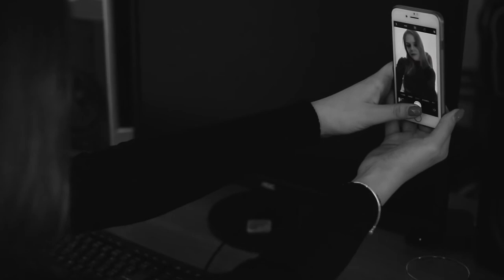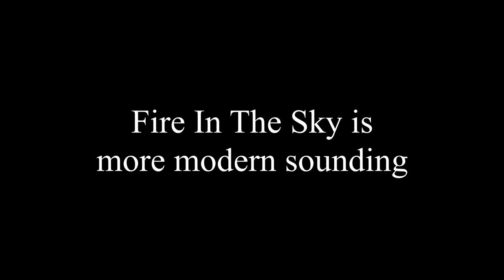The Midnight - Monsters (musician's review) + audio samples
Welcome to another music review. This time it's one of the best records of the year for me: The Midnight - MONSTERS.

I review every album as a musician as I am a singer, song-writer and a bass-player, so you can expect slightly alternative viewpoint. It won't be the right one. Or the wrong one. Simply a different one. Enjoy :)

I decided not to give scores to records anymore as in the past I sometimes rushed a review and didn't give a record a proper score. I will simply talk about records and try to recommend you those that I liked or enjoyed :)